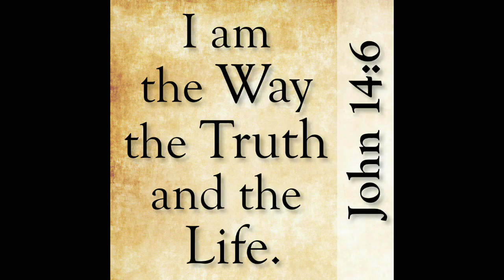Black Fridays equals 666 gematria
Together we are lead by the Holy Spirit to expose the evil in this world.

Yes, stop the traditions of man and give your life to Christ and he will save you! The world will fade away, but Jesus always remains the same. God bless you all, fight the mind control of propaganda to buy, buy and buy some more! Say no, the mark of the beast enslaves you through this!!! Sumerian Gematria shows "Black Fridays" 666.